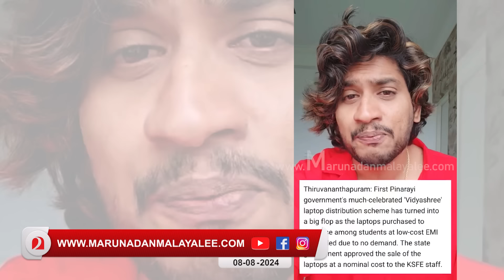അഖിൽ മാരാർ വിജയനേം കൊണ്ടേ പോകൂ.. ദേ വീണ്ടും പൊങ്കാല I Akhil marar on pinarayi vijayan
അഖിൽ മാരാർ വിജയനേം കൊണ്ടേ പോകൂ..ദുരിതാശ്വാസ തള്ള് വീണ്ടും പൊളിച്ചു..ദേ വീണ്ടും പൊങ്കാല